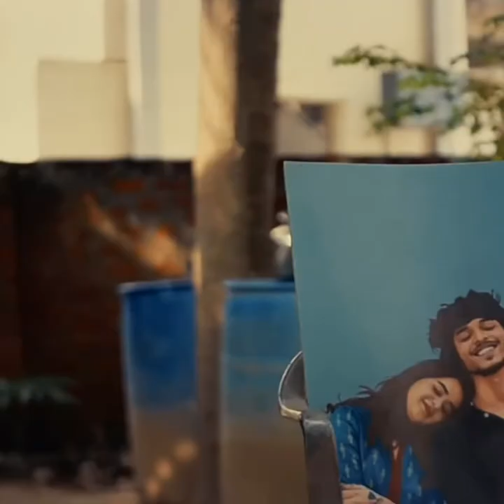Choosthu Chusthune Rojulu Gadichaye Full Song - Oh kshanam navvune visiri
Oh kshanam navvune visiri - whatsapp status full screen

Free copyright music || NCS - VLOG NO COPYRIGHT || Winsome BGM

Choosthu chusthune rojulu
Oh kshanam NaVvune Visiri
New status

We will provide you proper credits or remove the video if you demand. Thanks in advance.

NCS, VLOG MUSIC, BEST MUSIC YOUTUBE CHANNEL,